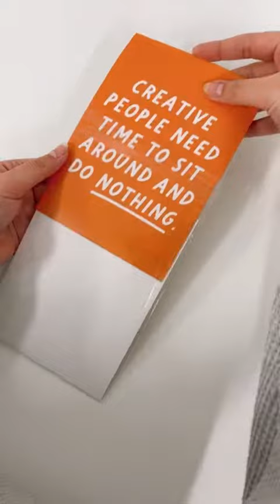ASMR packing an order for Keela! 🙌沈